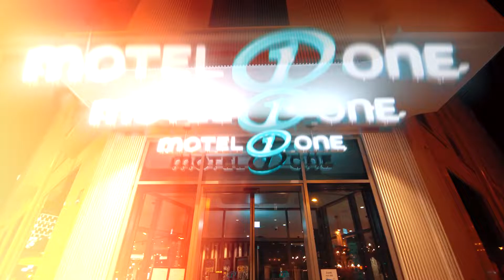Motel One x JANUA